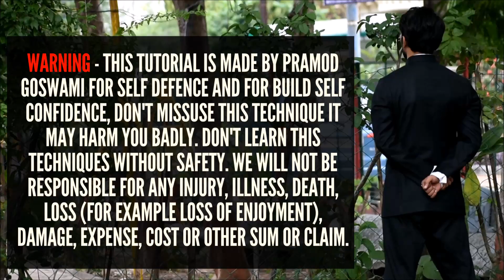Wing Chun Part 1 || Wing chun Training from basics By Pramod Goswami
PRAMOD GOSWAMI MARTIAL ARTS TRAINING INDORE Wing Chun Part 1 || Wing chun Training from basics By Pramod Goswami
Online Martial Arts Training
Online Martial Arts Courses
Online Self Defense Training
Online Self defence Training
Martial arts expert Proram
Martial Arts Master Program
NinjaPramod
Naruto Wing Chun training||wing chun kung fu||wing chun techniques||how to learn wing chun||part -1

hello students ye hamari wing chun series hai jiski madad se aap bahut se asani se wing chun seekh sakte hai wo bhi without wooden dummy i hope you like it